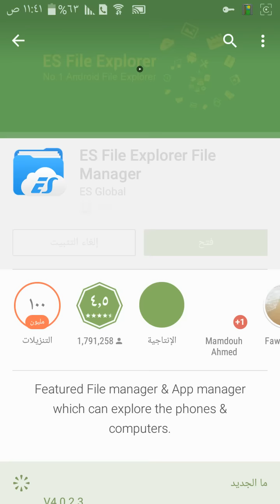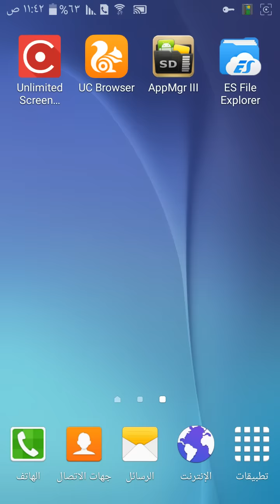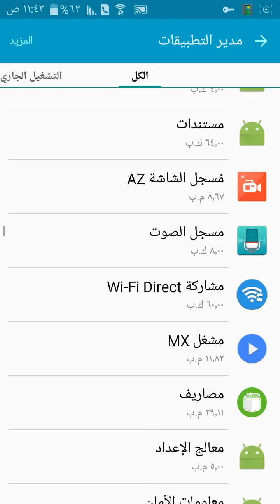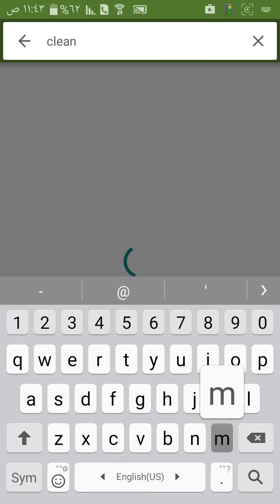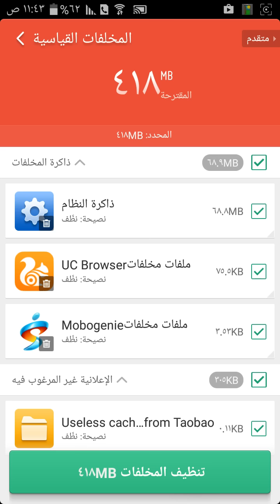حل مشكلة التعليق و فشل تنزيل و خطأ في تحليل الحزمة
حل مشكلة التعليق في تنزيل البرامج و عدم تنزيلها و عدم القدرة على تثبيت البرامج و البطئ لأجهزة الاندرويد